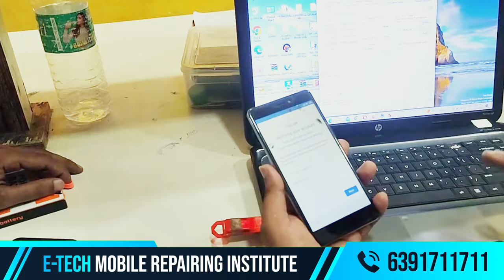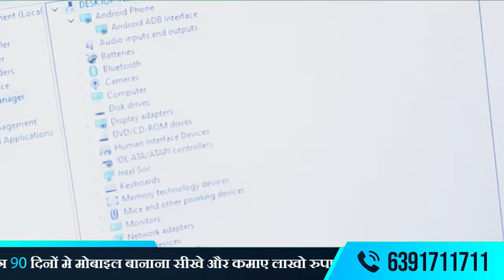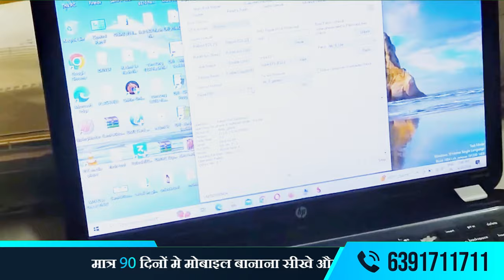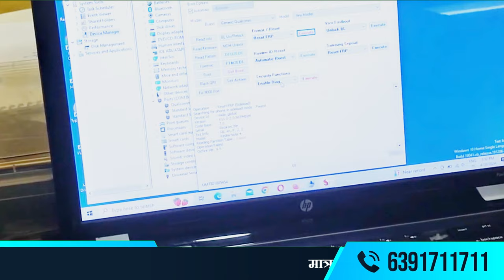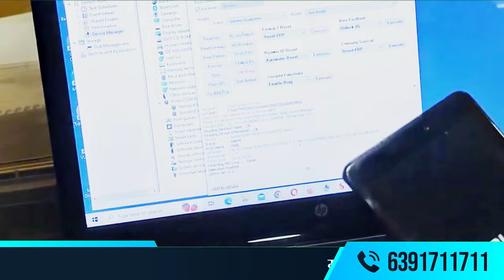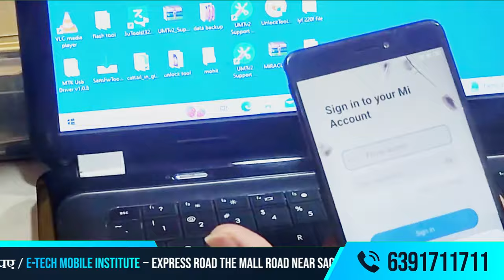रेडमी मोबाइल का लॉक/पैटर्न कैसे तोड़े | FRP BYPASS IN REDMI PHONE | Phone Repair | DEAD PHONE REPAIR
We provide all mobile repairing services in sagar market kanpur with affordable package.
"Learn How to Bypass FRP Lock/Pattern in Redmi Phones | Phone Repair | Dead Phone Repair
Struggling to unlock your Redmi phone's FRP lock or pattern? Look no further! In this comprehensive tutorial, we'll guide you through the process of bypassing FRP (Factory Reset Protection) in Redmi phones. Whether your phone is locked due to a forgotten pattern or FRP activation, we've got you covered.
Our step-by-step guide covers everything you need to know to successfully bypass FRP in Redmi phones, restoring access to your device and saving you from the hassle of a locked phone. From software tools to manual methods, we'll explore various techniques to help you regain control of your Redmi device.
Don't let a locked phone slow you down! Watch our tutorial now and learn how to bypass FRP in Redmi phones like a pro. Get ready to unlock the full potential of your device and get back to using it with ease. Redmi PhoneRepair FRPBypass DeadPhoneRepair"